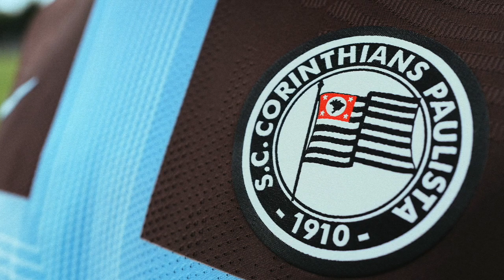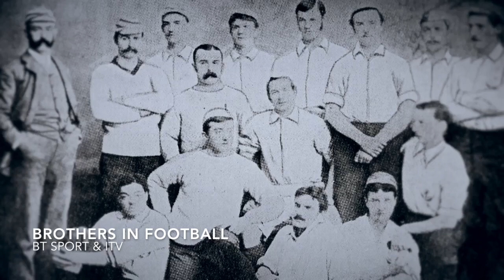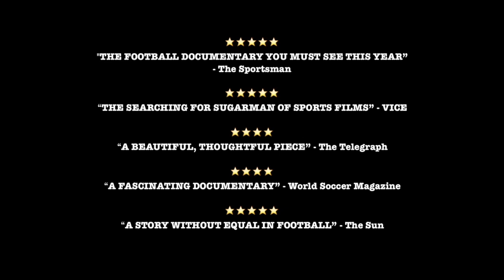Nike Corinthians Shirt - Chris Watney speaks to Talksport.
On October 8th, 2020, Nike and SC Corinthians Paulista launched a new shirt that's inspired by the story of Corinthian FC and Corinthian-Casuals.

Listen here to Chris Watney talk to Talksports Hawksbee & Jacobs about the incredible project that see's the Corinthians launch for the first time a kit which will benefit their Brothers in Football.

The shirt will be on sale on Shoptimao.com.br and Netshoes.com.br as well as in all good sportswear and Poderoso Timao stores.

In an unprecedented offer, Nike have offered the Corinthian-Casuals a small percentage of revenue from the shirts so support the club! There will also be shirts for sale at the Corinthian-Casuals home ground.